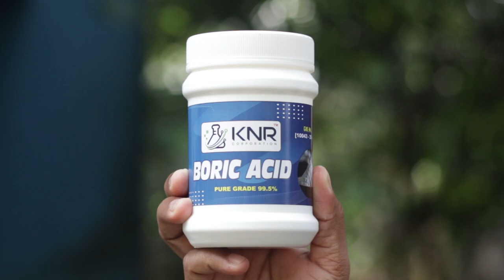വിഷം ഇല്ലാതെ പാറ്റയെ കൂട്ടത്തോടെ കൊല്ലാം- An Easy Way to Kill Cockroaches | Pattaye odikkan, DIY Tip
diy malayalam
diy
diy tips
malayalam diy
mr mesthiri youtube channel
pattaye odikkan
diy home
diy for cockroaches
cockroaches diy tricks
diy tricks malayalam
diy tips malayalam
get rid of cockroaches malayalam
പാറ്റയെ കൊല്ലാൻ, പാറ്റ വരാതിരിക്കാൻ, പാറ്റയെ നശിപ്പിക്കാൻ, പല്ലിയെ തുരത്താൻ, പല്ലിയെ ഓടിക്കാൻ, മൂട്ടയെ കൊല്ലാൻ, മൂട്ടയെ ഇല്ലാതാക്കാൻ, മൂട്ടയെ തുരത്താൻ, കൂറ, കൂറ ശല്യം ഇല്ലാതാക്കാൻ

eliye odikkan
eliye thurathan
rat killer malayalam
rat malayalam
എലിയെ ഓടിക്കാൻ
എലിയെ തുരത്താൻ
eliye odikkanulla vazhi
eliminate rat
rat killing tips
rat killing ideas malayalam
pranikale thurathan
urumbine odikkan
praniye illathakkan
urumbine thurathan
ant killing tips
ant eliminate from house
rat eliminating from house